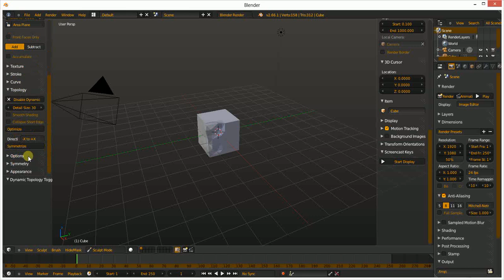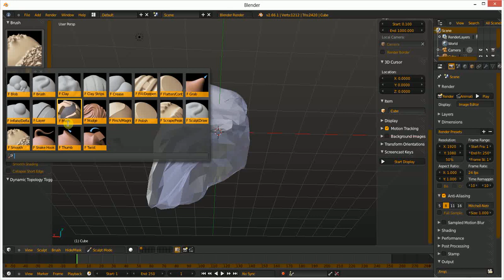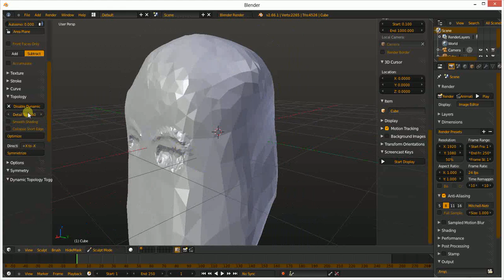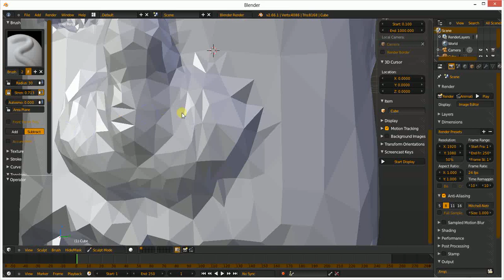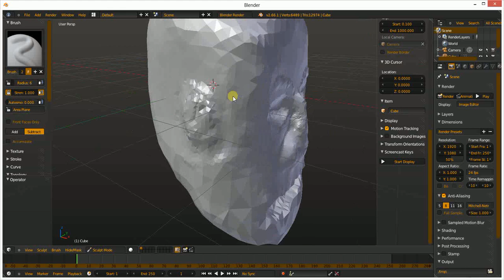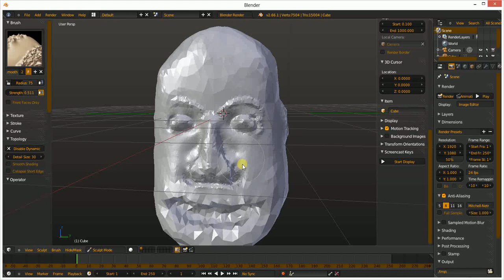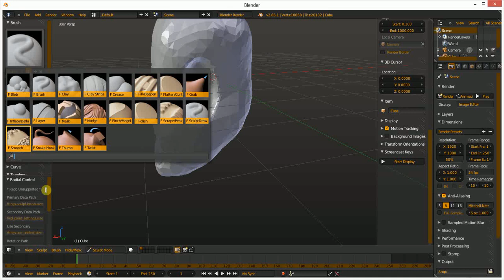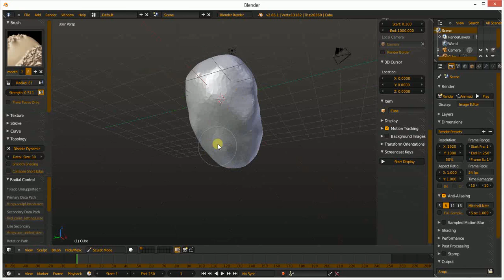Scupter un visage